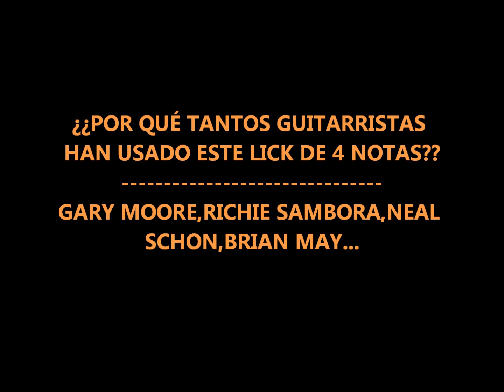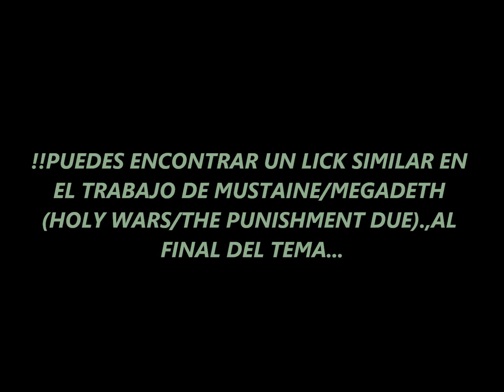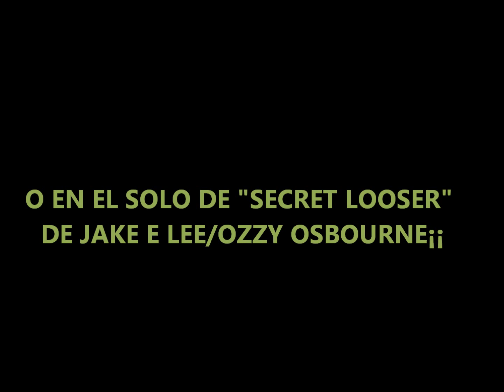POR QUÉ ESTE LICK DE 4 NOTAS ES TAN USADO POR TANTOS GUITARRISTAS ROCKEROS? (6 EJEMPLOS FAMOSOS)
En "POR QUÉ ESTE LICK DE 4 NOTAS ES TAN USADO POR TANTOS GUITARRISTAS ROCKEROS?",aprende a tocar esta frase en guitarra eléctrica,un lick de 4 notas descendente que encontramos en famosas canciones de QUEEN,JOURNEY,MEGADETH,BON JOVI, o GARY MOORE!!Combinando velocidad y melodía en escalas mayor/menor,pero también en pantatónicas,mejorar tu nivel y destreza con la púa alterna,en este video tutorial,POR QUÉ ESTE LICK DE 4 NOTAS ES TAN USADO POR TANTOS GUITARRISTAS FAMOSOS",aprende a tocar esta frase en guitarra eléctrica,tan usad en tantas canciones de rock melódico en el estilo de guitarristas como GARY MOORE,NEAL SCHON,SAMBORA o MUSTAINE¡¡